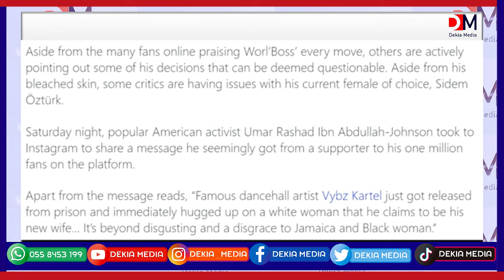Vybz Kartel's first Interview, Anold Baidoo, Shatta Wale and Stonebwoy can't perform with Vybz Karte